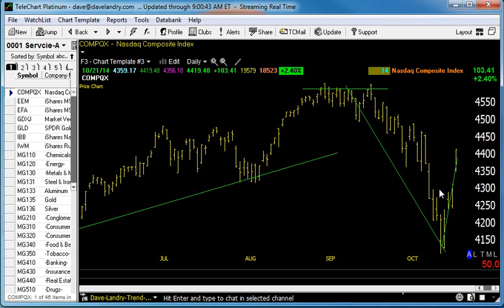10/22/14 Dave Landry's Market In A Minute